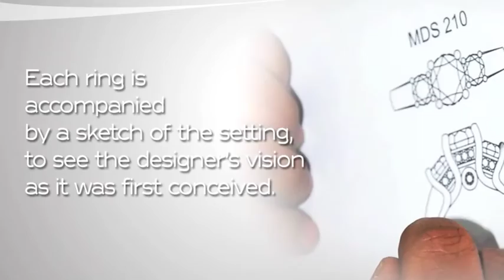My Diamond Story by Helzberg Diamonds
Your My Diamond Story ring will come in a special box that features an LCD screen to which you can download photos videos and music making your proposal moment a memory you can cherish forever. Make your journey of love as special as can be.